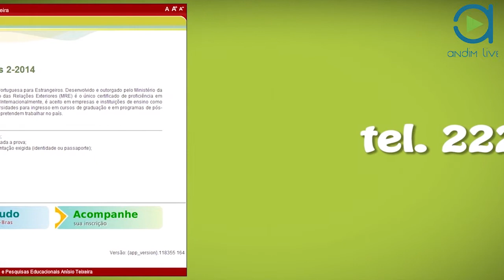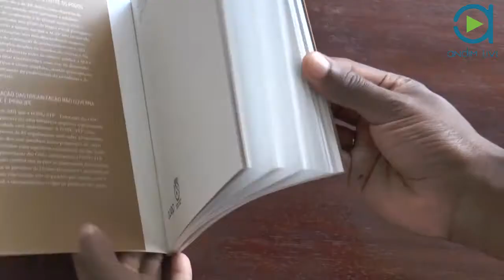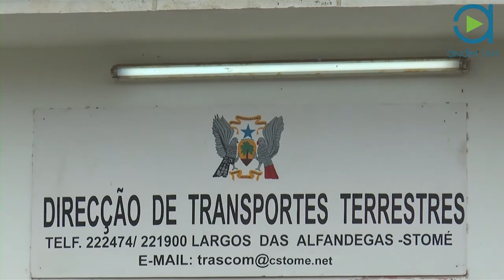STP EM LINHA 12082014